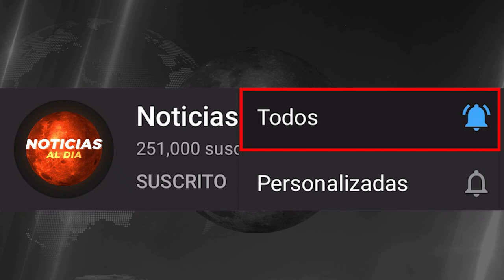RUSIA Y UCRANIA HOY NOTICIAS 31 DE DICIEMBRE 2022, DURA SITUACION ACTUAL EN UCRANIA PRESTAMOS HOY